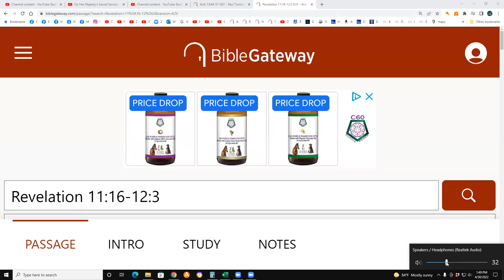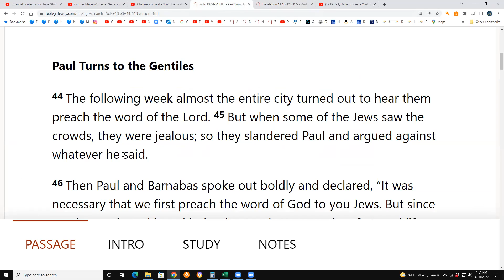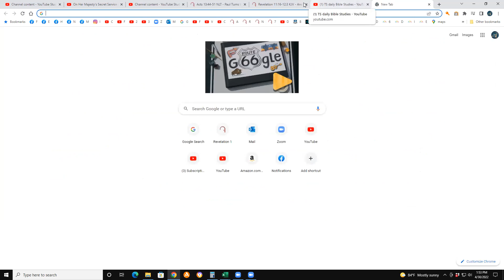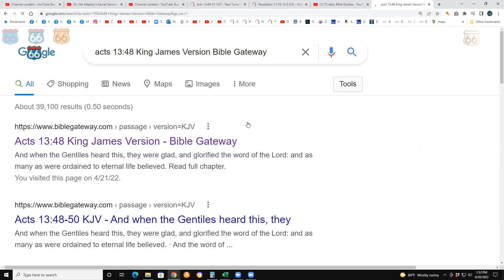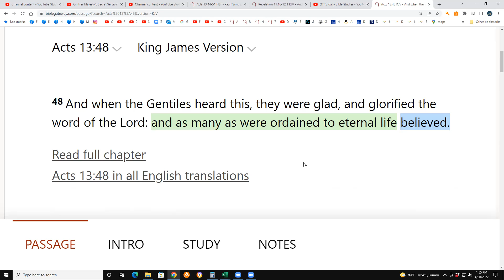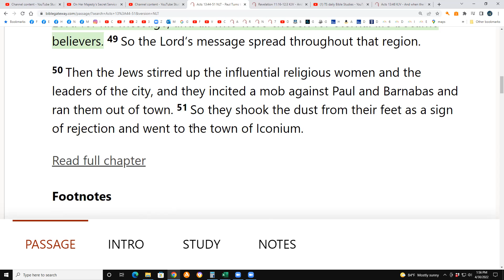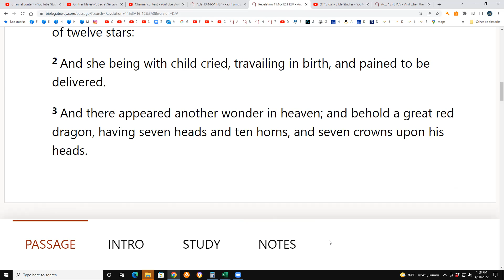Acts 13:44-51 & Revelation 11:16-12:3